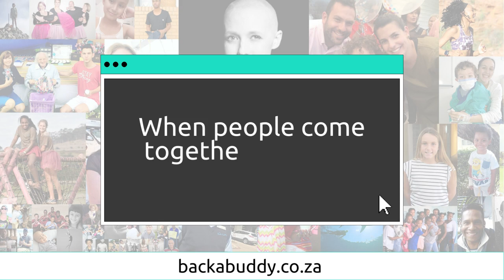The Little Optimist Trust Assists Local Special School With Dormitory Refurbishment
The Little Optimist Trust is on a mission to assist Astra Special School, a school for disabled learners in Montana, Cape Town.

Astra Schools hostel is in need of an urgent upgrade and beautification. To start phase 1 of this project they need R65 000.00. These funds will be used to purchase the building materials needed to renovate 2 of the bathrooms in the hostel.